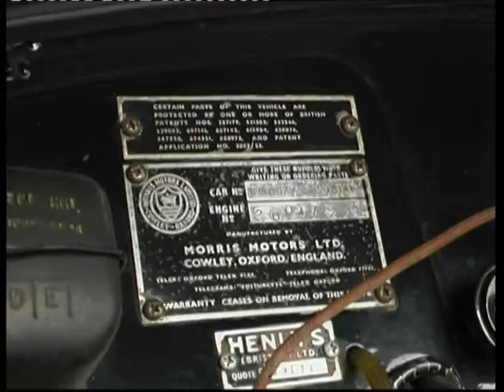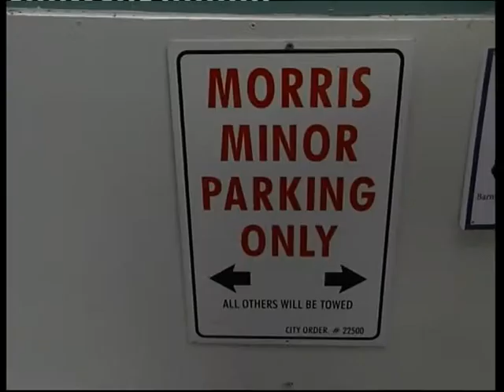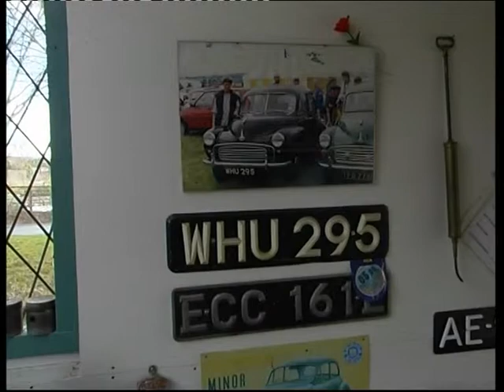Morris Minor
Archiefmateriaal Autopassie (2001) - Morris Minor (1956)
Eguy Macare, Netty van Hulsteijn